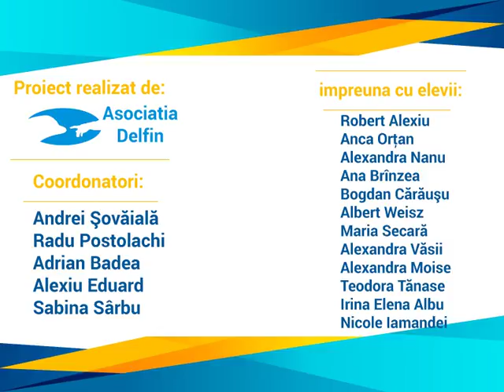Prima opereta romaneasca si moartea lui Alexandru Xenopol